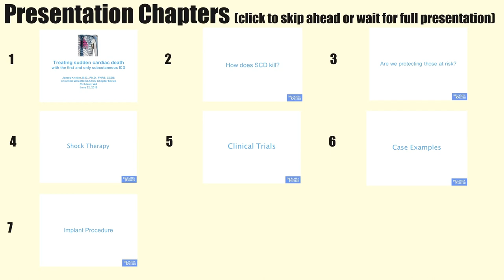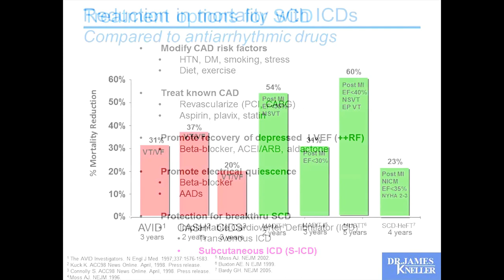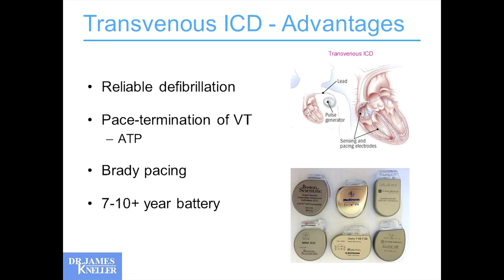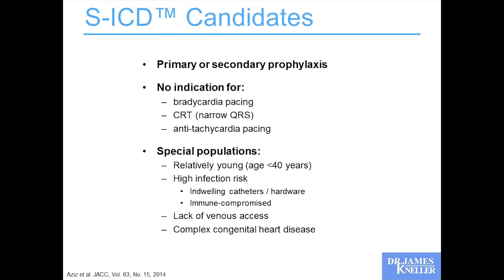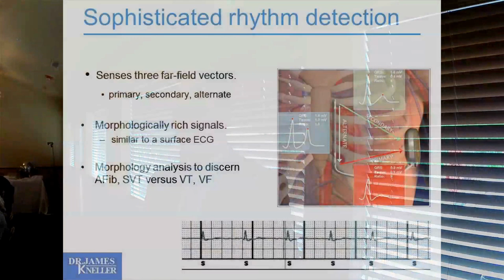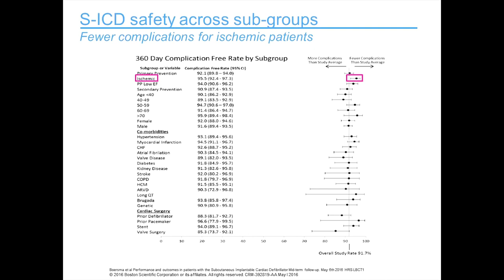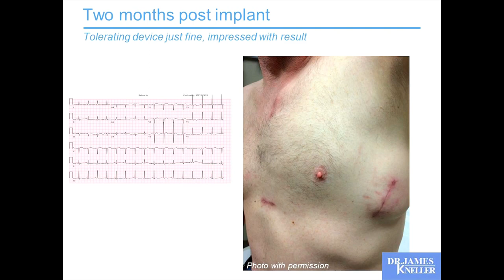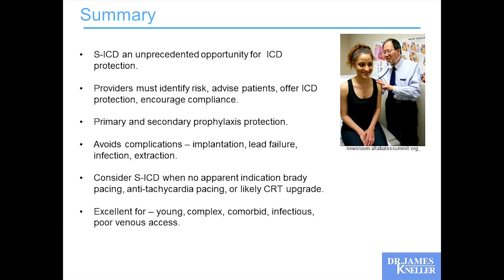Treating sudden cardiac death with the first and only subcutaneous ICD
Did you appreciate this video? Get health tips delivered to your inbox!
to receive Dr. James Kneller's Weekly Newsletter.